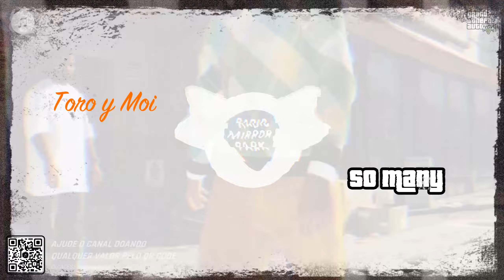Toro y Moi - So Many (GTA V | Radio Mirror Park)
Música da trilha sonora do jogo de 2013 da Rockstar Games, com todas as musicas do álbum + as rádios do game, sucessor do GTA IV e disponível para PlayStation 4, PlayStation 5, PlayStation 3, Xbox One, Xbox 360, Xbox Series X e Series S e PC, Grand Theft Auto V, conhecido popularmente por GTA V.